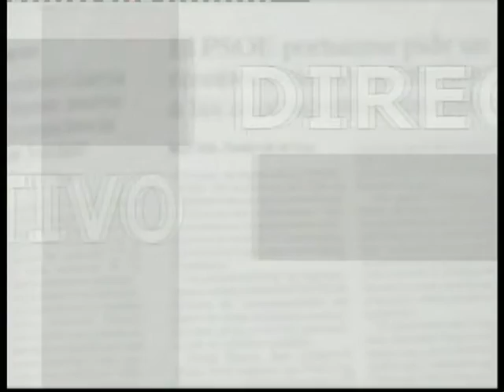Directo al objetivo 348 Gustavo Matos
Directo al objetivo, programa de la octava temporada emitido el 21 de noviembre de 2010